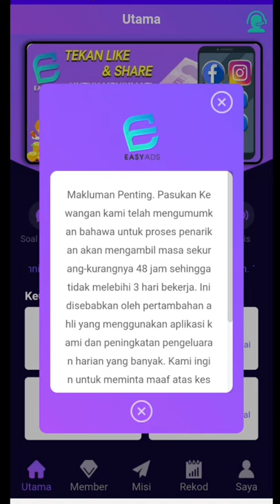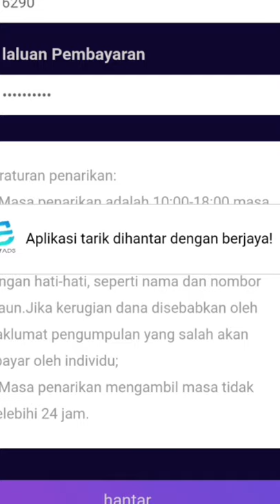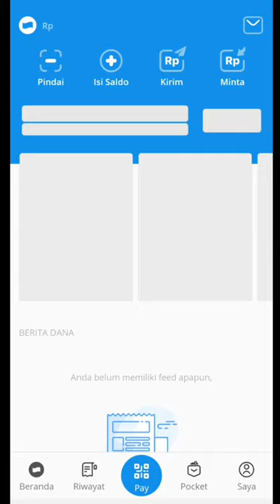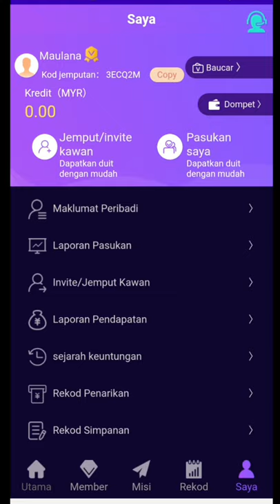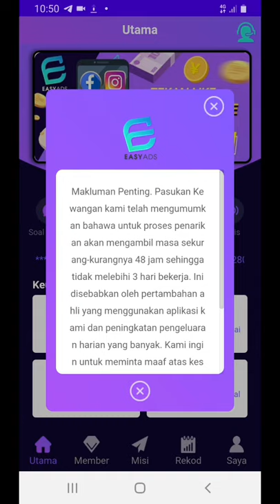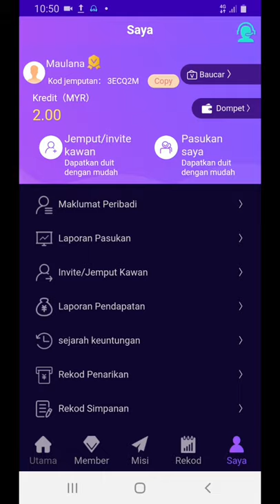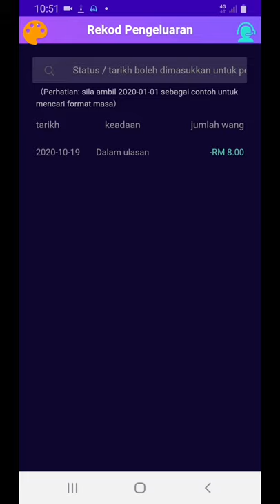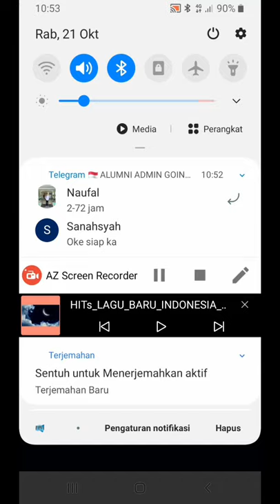klarifikasi easy ads widraw to maybank | klarifikasi easy ads widraw to Dana | Easy ads malaysia